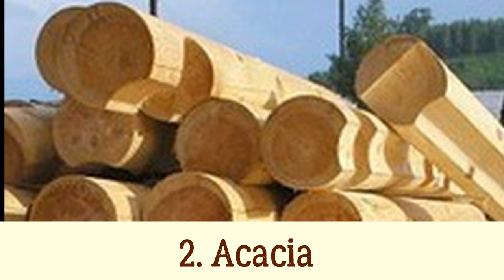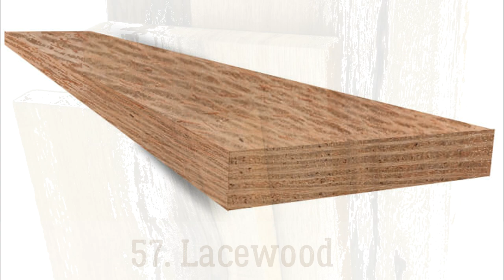Hardwood for flooring I wood for Paneling I wooden outdoor indoor furniture I Types of Hardwood I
Hardwoods (angiosperms)

1 Abachi wood
2 Acacia wood
3 African padauk wood
4 Agba wood
5 Alder wood
6 American Chestnut wood
7 Ash wood
8 Aspen wood
9 Australian red cedar wood
10 Ayan wood
11 Balsa wood
12 Basswood wood
13 Birch wood
14 Blackbean wood
15 Black tupelo wood
16 Blackwood wood
17 Bloodwood wood
18 Boxelder wood
19 Boxwood wood
20 Brazilian walnut wood
21 Brazilwood wood
22 Gumbo limbo wood
23 Buckeye wood
24 Butternut wood
25 California bay laurel wood
26 Camphor tree wood
27 Cape chestnut wood
28 Catalpa, catawba wood
29 Ceylon satinwood wood
30 Cherry wood
31 Coachwood wood
32 Cocobolo wood
33 Corkwood wood
34 Cottonwood wood
35 Cucumbertree wood
36 Dogwood wood
37 Ebony wood
38 Elm wood
39 Eucalyptus wood
40 European crabapple wood
41 European pear wood
42 Gonçalo alves wood
43 Greenheart wood
44  mpingo wood
45 Guanandi wood
46 Gum wood
47 Hackberry wood
48 Hickory wood
49 Hornbeam wood
50 American hophornbeam wood
51 African teak wood
52 Ironwood wood
53 Jacarandá-boca-de-sapo wood
54 Jacarandá de Brasil wood
55 Jatobá wood
56 Kingwood wood
57 Lacewood wood
58 Limba wood
59 Black Locust wood
60 Mahogany wood
61 Maple wood
62 Marblewood wood
63  red gum wood
64 Meranti wood
65 Merbau wood
66 Mopane wood
67 Oak wood
68 Okoumé wood
69 Olive wood
70 Pink ivory wood
71 Poplar wood
72 Purpleheart wood
73 Queensland maple wood
74 Queensland walnut wood
75 Ramin wood
76 Redheart, chakté-coc wood
77 Shorea robusta wood
78 Sweetgum wood
79 Sandalwood wood
80 Sassafras wood
81 satinwood wood
82 Silky oak wood
83 Silver wattle wood
84 Sourwood wood
85 Spanish-cedar wood
86 Spanish elm wood
87 Tamboti wood
88 Teak wood
89 Thailand rosewood wood
90 Tupelo wood
91 Turpentine wood
92 Walnut wood
93 Wenge wood
94 Willow wood
95 Zingana wood

 Hardwoods (monocotyledons)

 Bamboo wood
 Palm tree wood

Hardwood Logs
Hardwood Identification
wooden carving
outdoor wooden furniture
indoor wooden furniture
indoor wooden paneling
exterior paneling
wood for beams
wood for doors
wood for door frame
wood for house construction
wood house interior design
wood for flooring
wood for outdoor
wood for indoor
wood for panels
woodworking
wooden flooring
hardwood furniture making

Concept created by - Design Essentialz
This is a sole property of Design-Essentialz and should not be used anywhere.